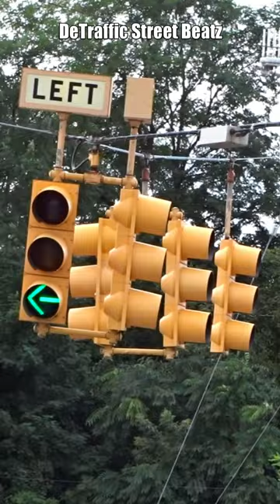Left Turn Arrow Traffic Lights